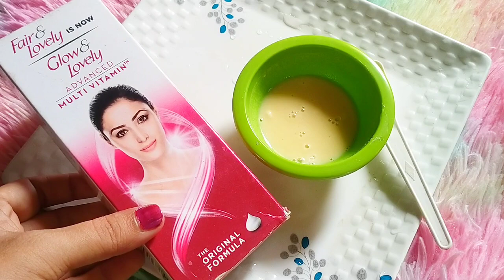বিয়ে বাড়ি পার্টি যাবার আগে 5 মিনিট এটা লাগান ত্বক দুধের মত ফর্সা উজ্জ্বল হবে/skinwhitening remedy